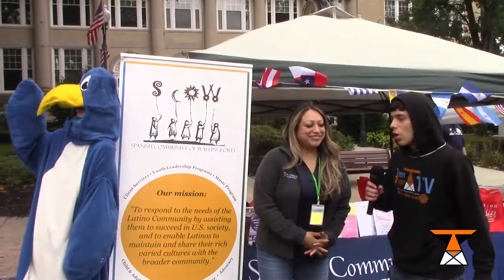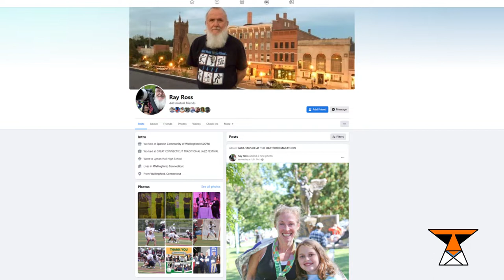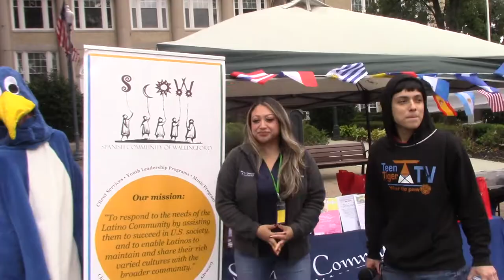Celebrate Wallingford 2022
TeenTigerTV at celebrate